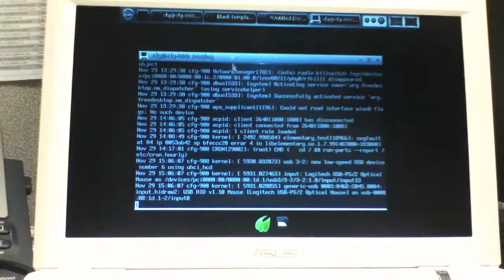EFL + Bodhi Linux OS image artifact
Bodhi Enlightenment on ASUS Eee PC 900.  While executing the /usr/bin/elementary_test a picture attached itself to the cursor.  The attached picture went away when I exited the elementary_test program.

uname -a output :
Linux eeepc-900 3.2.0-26-generic #41-Ubuntu SMP Thu Jun 14 16:26:01 UTC 2012 i686
i686 i386 GNU/Linux